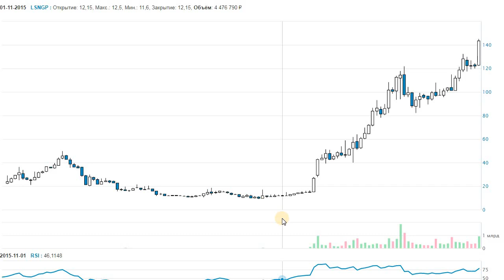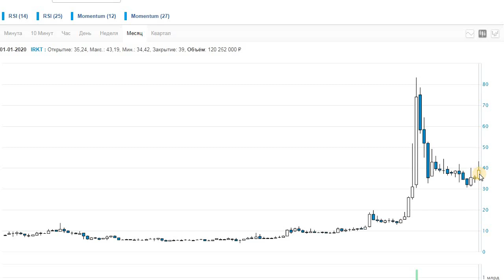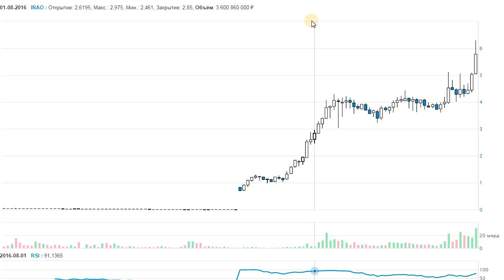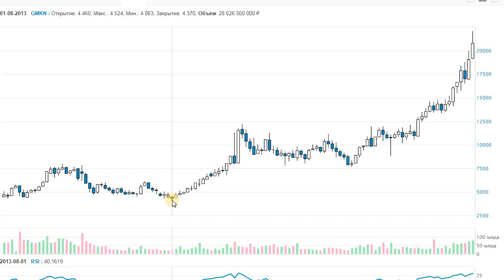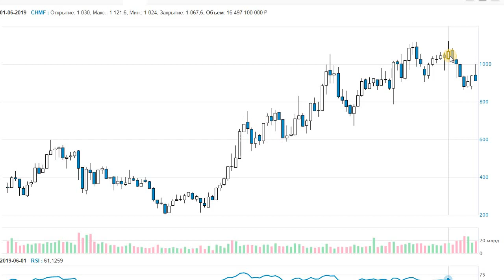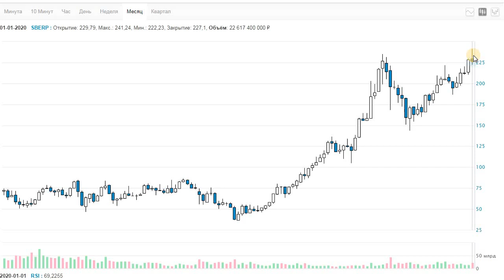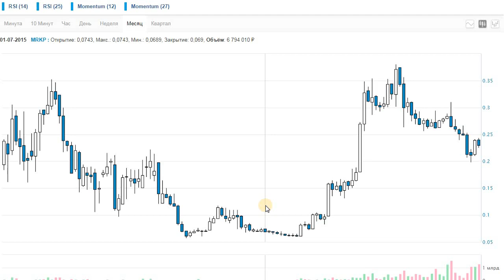Десятикратники фондового рынка России 2010-2019 годов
Рассказываю об акциях, которые выросли в 10 раз, в 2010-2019 годах.
Основной рост пришёлся на период от 2015 до 2019 года.

Поддержите проекты на моём канале:
- на Патреон:

В видео коротко поясняю причины такого роста.
Причинами роста были рост бизнеса (объёмы производства, выручка, прибыль), рыночная конъюнктура (рост цен на продукцию компаний, банкротство конкурентов), принятие Приказа Федерального агентства по управлению государственным имуществом от 29 декабря 2014 г. N 524 о норме выплат дивидендов компаний с госучастием в размере не менее 50% от чистой прибыли ПАО.

При просмотре видео будьте внимательны. Помните о том, что в видео рассмотрено прошлое и котировки акций в прошлом. Сейчас мы можем сделать такой разбор, разбор тех акций, которые выросли в 10 раз за 10 лет, потому что это уже дело прошлого. Следует помнить о том, что кроме тех акций, которые выросли, были акции, котировки которых снижались в 3 и более раз. Например, котировки акций ПАО "Магнит" изменились с 12 000 в августе 2015 года до 3 100 рублей в октябре 2019 года, то есть уменьшились почти в 3 раза.

Помните о том, что будущее непредсказуемо.

Видео отражает субъективное мнение автора. Автор может ошибаться в предпосылках, анализе и выводах. Просмотр видео не отменяет необходимости изучать отчётность компаний и думать самому.

Графики котировок акций брал с официального сайта Московской биржи: moex.com.

00:00 Введение
02:25 Ленэнерго привилегированные (LSNGP)
09:12 ФСК ЕЭС (FEES)
11:35 ММК (MAGN)
14:39 Иркут (IRKT)
15:53 НМТП (NMTP)
17:12 Аэрофлот (AFLT)
19:17 ИнтерРАО (IRAO)
22:19 Алроса (ALRS)
23:00 ГМК НорНикель (GMKN)
24:39 Северсталь (CHMF)
25:28 НЛМК (NLMK)
27:02 Сбербанк привилегированные (SBERP)
29:30 МРСК ЦП (MRKP)